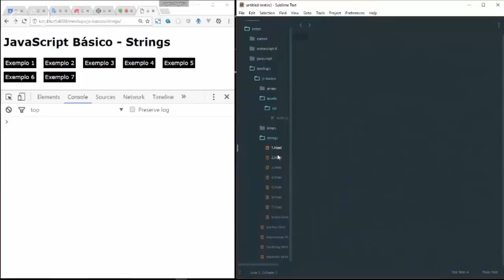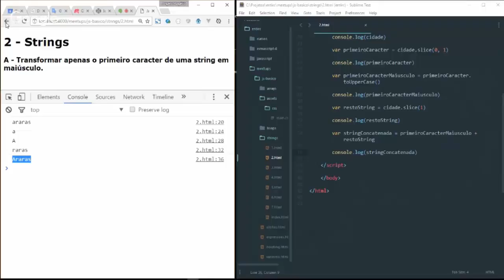Javascript #4 - 2 - As primeiras letras de uma string maiúscula versão 2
JavaScript o Básico
Entre para o grupo ENTI
goo.gl/4dh71r